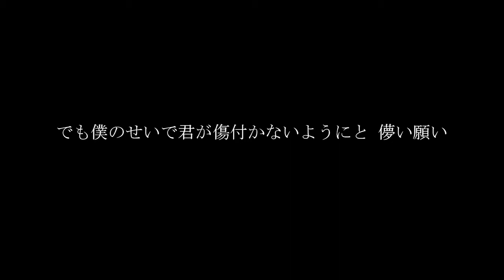【鏡音リン・レン】Lyrical Void【オリジナル曲】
歌:鏡音リン・レン
曲、演奏(ギター)、動画:ナツ Twitter:@72tyt

-歌詞-
遠い夏の日 全てが敵に見えていた妄想
本当に皆敵に見立てて逃げてたら 独りきり世界

僕の喜び怒り哀しみ楽しみな感情
独りぼっちで誰も見てくれないならば全部が無意味

やっぱり僕はどうしようもなく弱い人みたいです
たった少しだけ君に無視されたくらいで寂しくて死にそう
死にたい

『もういいかい まだだよ もういいかい まだだよ』
見つけてほしくて 見つけやすいようにと
必死に自分を擦り切れるくらい磨いた

もういいかい まだだよ もういいかい 「もういいよ」

君のせいで僕が傷付くのは別に構わない
でも僕のせいで君が傷付かないようにと 儚い願い
届いて